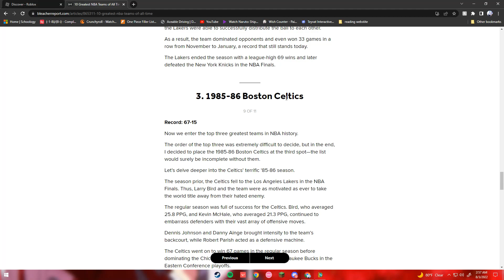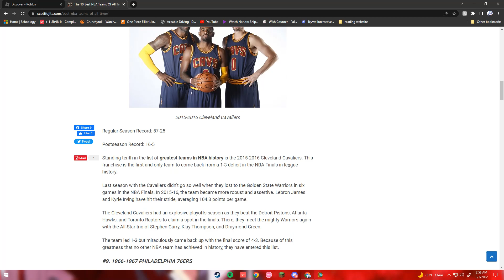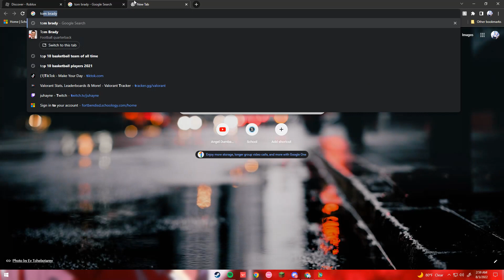3 am conversation